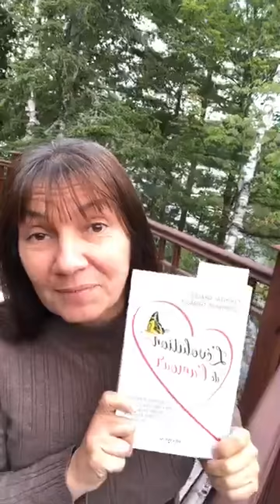Défi 86: 73 de 86... Mon intimité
Pour vous inscrire au 7e ciel
Pour plus d'information sur le programme Vivre le 7e ciel: